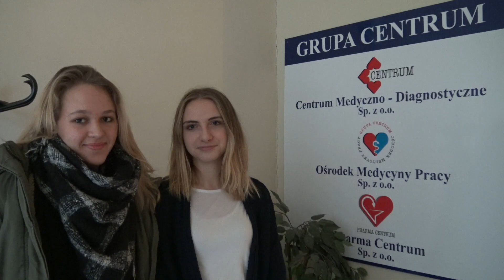Interview in Medical and Diagnostic Center in Siedlce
Video for Erasmus+ "Fit for work in Europe" project

Krolowka Siedlce